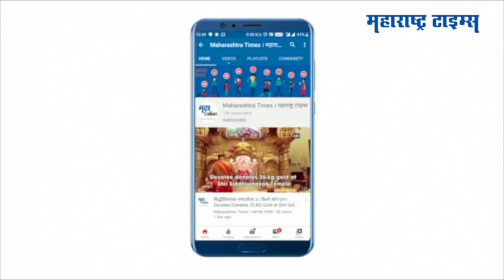ओबीसीच्या आरक्षणासाठी राज्यात १ हजार ठिकाणी चक्काजाम करणार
माजी मंत्री चंद्रशेखर बावनकुळे यांनी राज्य सरकारवर तोफ डागली. ओबीसीला आरक्षण द्यायचं नाही हे सरकारने ठरवले आहे. सरकारच्या नाकर्तेपणाच्या विरोधात २६ तारखेला राज्यात १ हजार ठिकाणी चक्काजाम करण्यात येणार असल्याचा भाजपच्या ओबीसी नेत्यांनी हा निर्णय घेतला असल्याची माहिती चंद्रशेखर बावनकुळे यांनी दिली आहे.